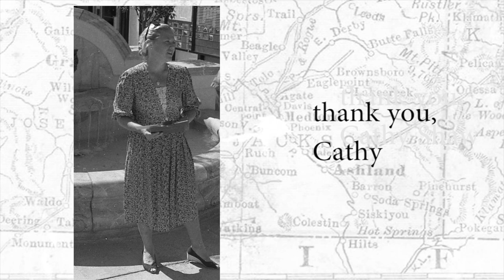Cathy Shaw, Ashland Mayor and Political Strategist, January 22, 2020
Cathy Shaw was Ashland's first female and youngest mayor elected to office. She was re-elected as mayor for three terms and over that time set the scene for many of the environmental and land use policies that shaped the town's future.

After Shaw's term of office, she has become a powerful and effective political strategist, working on campaigns that she believes in. Always an advocate for libraries, Shaw managed the campaigns that formed a Jackson County Library District so that the county's libraries could be funded and opened again. She also managed Senator Alan Bates' campaigns and most recently has worked towards Senator Jeff Golden's successful election as Democratic representative for District 3.

Shaws' oral history is part of the Rogue Valley Women's Movement documentation project in the Year of the Woman and the Centennial of Suffrage. The project is funded in part by the Oregon Heritage Commission with the support of Jackson County Library, AAUW Ashland and Southern Oregon University.

For more information on the Stories of Southern Oregon project,